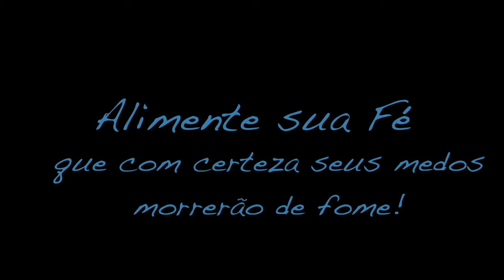Sintonia do Bem - Encontro de uma ouvinte com Sandro Menezes e uma surpresa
Encontro de uma ouvinte especial Edinha que queria muito conhecer pessoalmente Sandro Menezes, uma história de vida fantástica, perdeu a visão depois de uma cirurgia, mas não perdeu a alegria de viver se reenventou e o radio passou a ser a sua televisão. aproveitamos e apresentamos Padre Reginaldo Manzotti, foi tudo muito emocionante, uma lição de vida, vale a pena assistir.